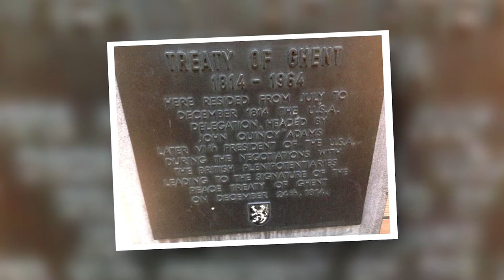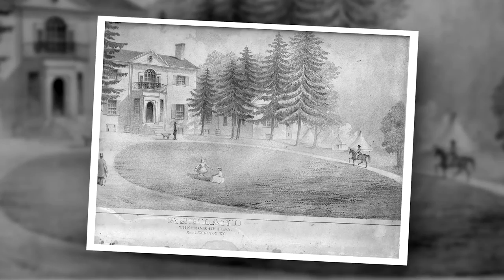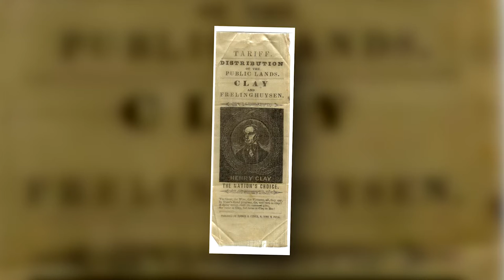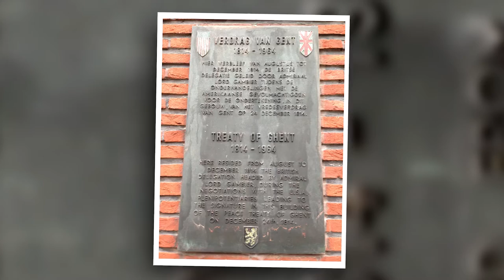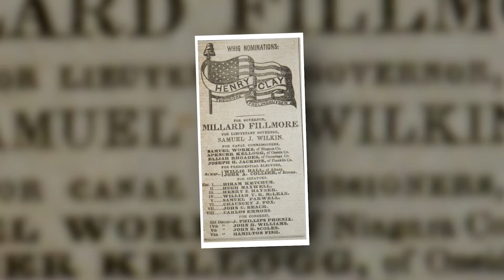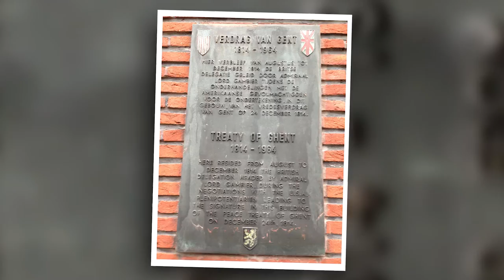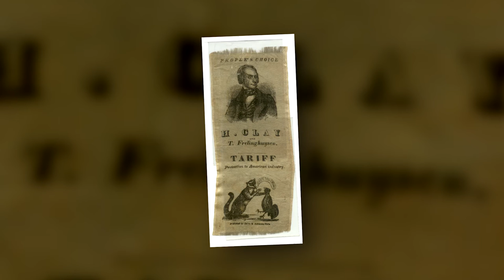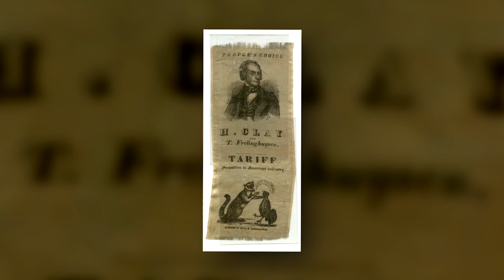Henry Clay's Legacy of Statesmanship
Dr. Ian Ralby, fifth Great-Grandson of 19th century Statesman Henry Clay, reflects on his ancestor’s legacy and its enduring impact on the United States. Drawing on personal experience, historical anecdotes and family lore, Dr. Ralby will explore the meaning and significance of statesmanship as embodied by the Virginia native who moved west to Kentucky before finding his way to Washington.
Dr. Ralby – a William & Mary alum and former Norfolk resident – is an expert on the regulation and oversight of armed security contractors and works as an adviser on maritime law and security issues for the US Government, NATO and the United Nations.